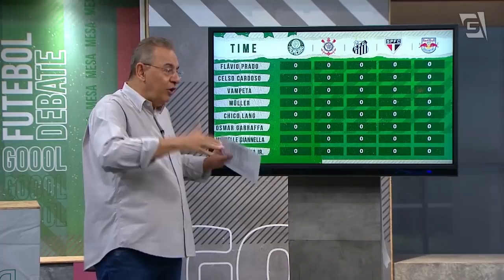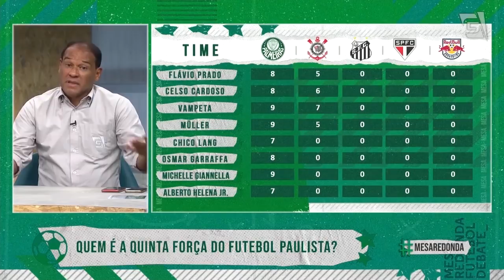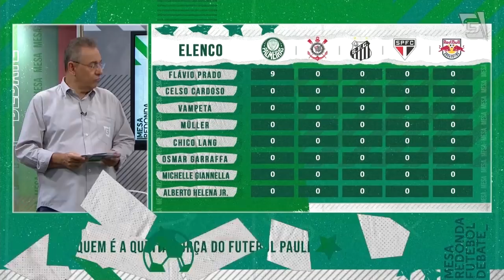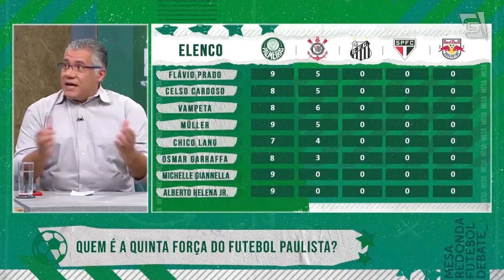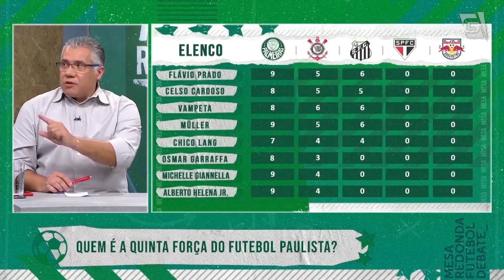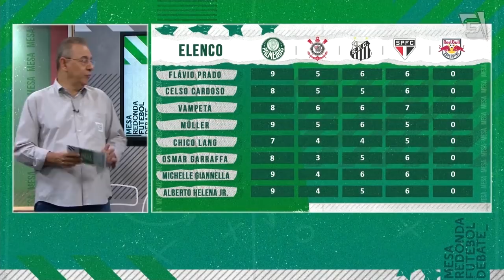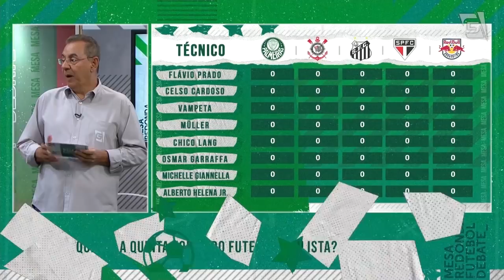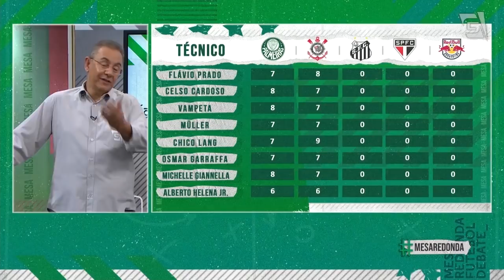"Nota 5 pro Corinthians, porque tem um TIME FRACO, pela grandeza do clube", opina Muller (21/03/21)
Quem é a QUINTA FORÇA do futebol paulista? (parte 1)
Nossos comentaristas do MesaRedonda deram notas para cada time (Corinthians, Palmeiras, São Paulo, Santos e Red Bull Bragantino). Confira a análise!